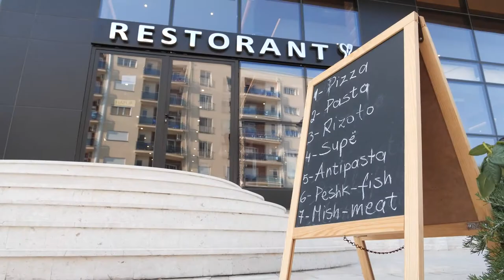Royal Palace Hotel- Shëngjin, Lezhë, Albania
The hotel is conveniently located on the waterfront of Shengjini. It offers comfortable rooms, a restaurant, a bar, room service, internet, a swimming pool, conference facilities, and quality service .